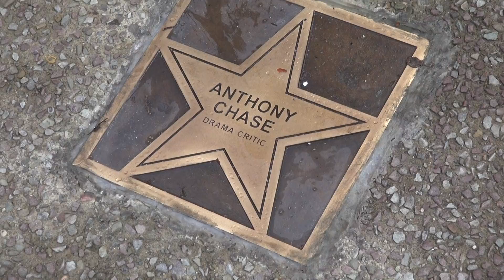Dr. Anthony Chase Given Star in Buffalo Theatre District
On Monday September 9th, Theatre critic, actor, broadcaster, writer, educator,
advocate for the LGBTQ+ community, and champion of the arts was given
a "Star" in the Buffalo Theatre District "Plaza of Stars" across from Shea's
710 Theater at Main and Tupper Street.

"Curtain Up" chairperson Lisa Ludwig hosted the ceremony as part of the
week long celebration leading up to the opening of the Western New York
Theatre season Friday September 13th.

Dr. Anthony Chase was introduced by two time Tony Award nominee,
stage and film actor Stephen McKinley Henderson.

Chase can be heard on the Buffalo NPR Station WBFO, with his written